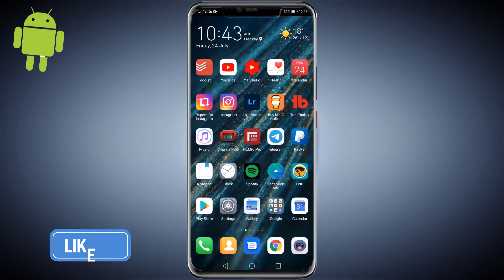How To Enable Dark Mode On Android 10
In this video I will show you how to enable dark mode Android 10. You may not like the light mode on Android all that much which is why I want to show you how to enable system wide dark mode in Android 10. This tutorial video on how to enable Android 10 dark mode was demonstrated on a Huawei phone running Android 10